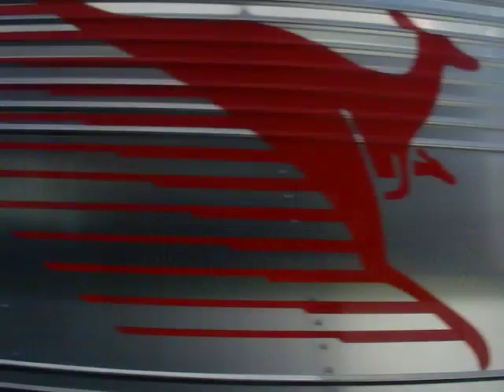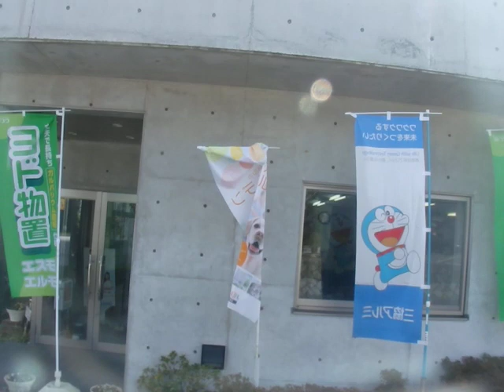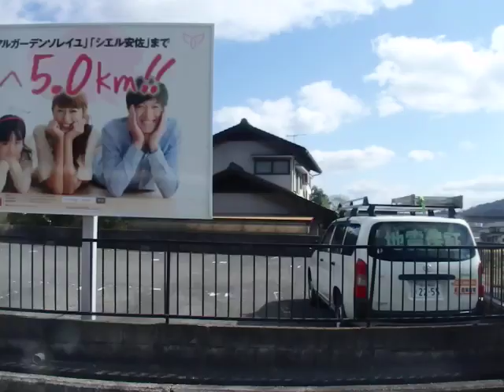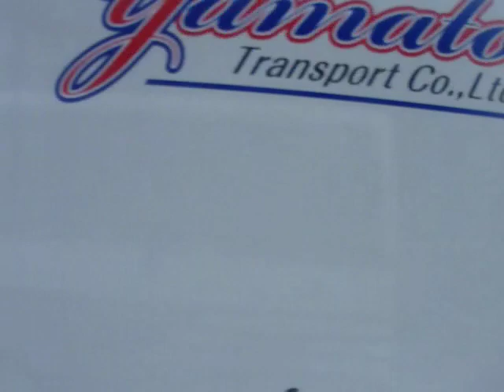広電バス(西風新都29597：広島バスセンター→くすの木台)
くすの木台線のくすの木台～幸の神～大原駅～三菱団地入口～三菱団地中～市立大学前～沼田(広島高速4号線)中広～中広町～広島バスセンターを結ぶ系統です。

広島県広島市のくすの木台(安佐北区安佐町大字くすの木台)～広島バスセンター(中区)をアストラムライン大原駅、三菱団地、広島高速4号線経由で結びます。大原駅～本通地区はアストラムラインと比較してバスの方が早く結ぶため、利用は多いです。

車両は三菱ふそう製エアロスターのU-MP618M型(1991年式)です。広電バスとしては数少ない西日本車体工業製の58MCボディです。2015年現在、予備車となっております。

陸運登録：広島22く3554